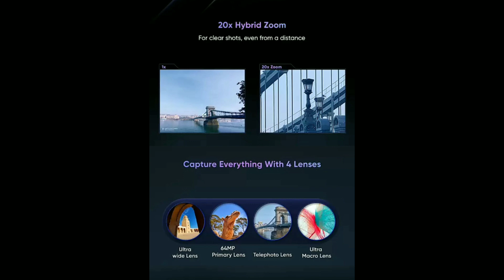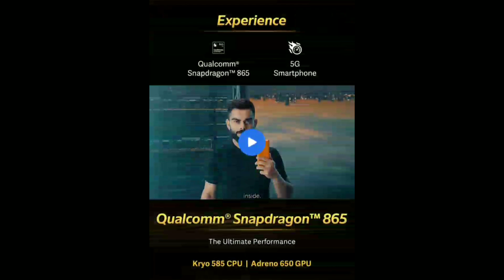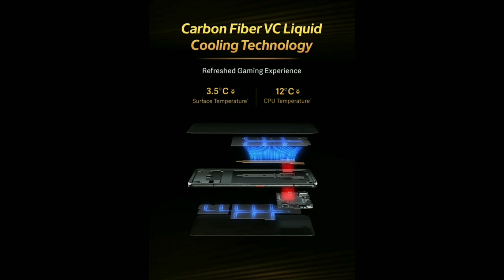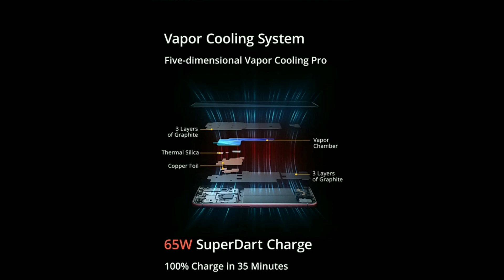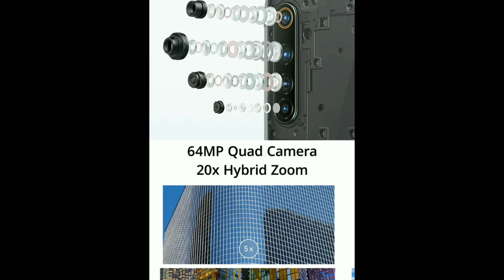best 5g smartphone of 2020 | iqoo3 5g |realme 6/6pro | realme x50 pro 5g